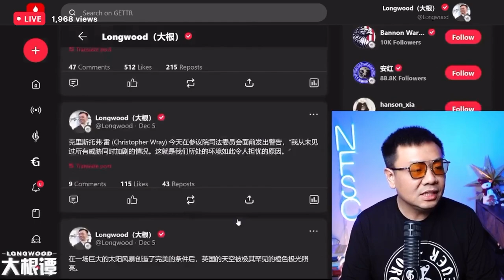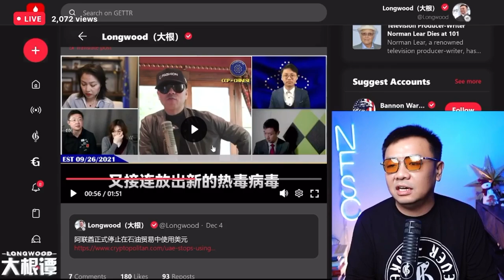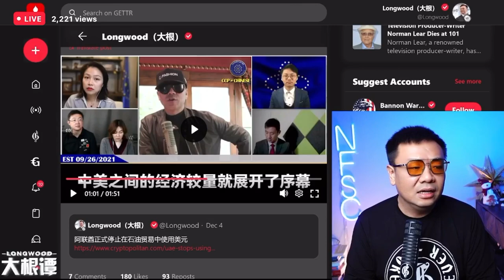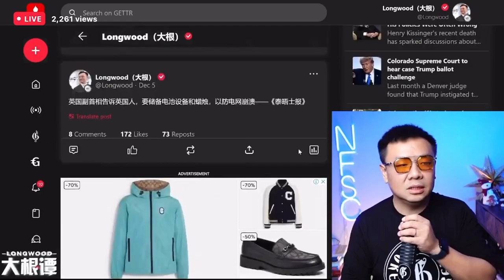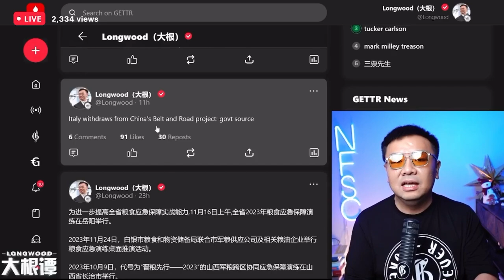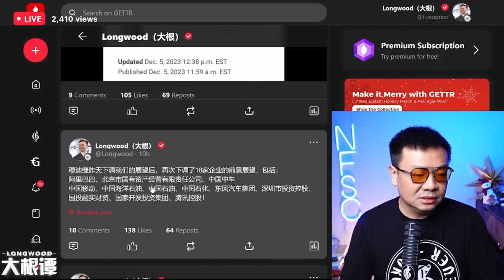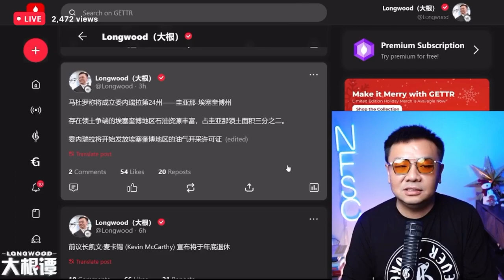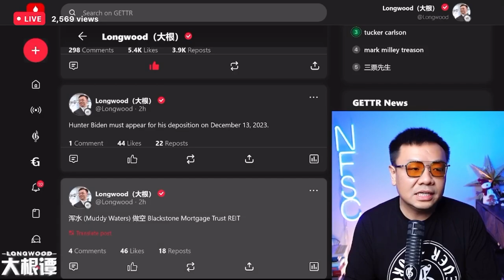正邪大战已开始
视频源：
大根谭：EP601